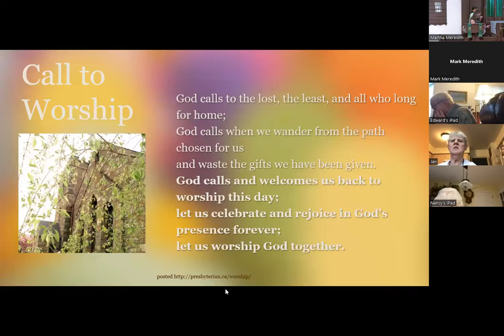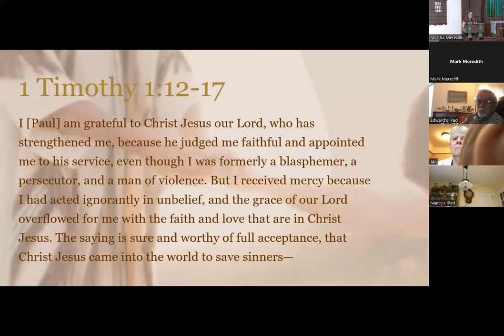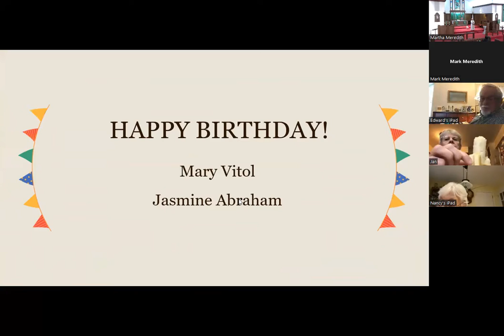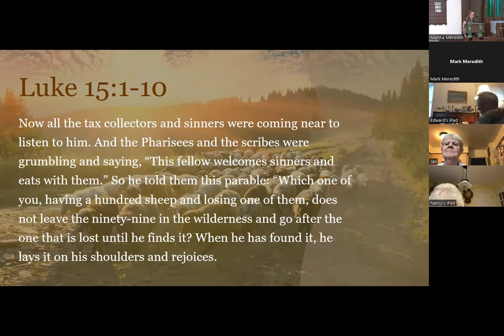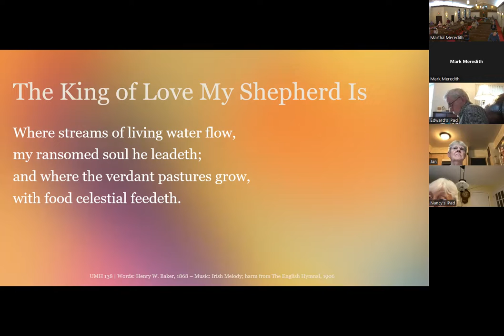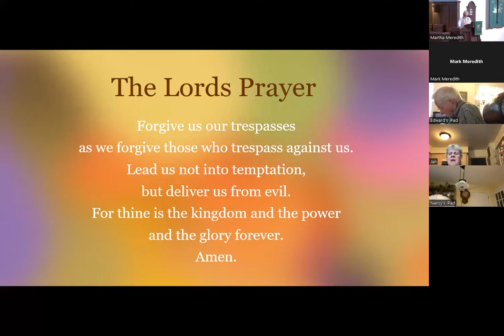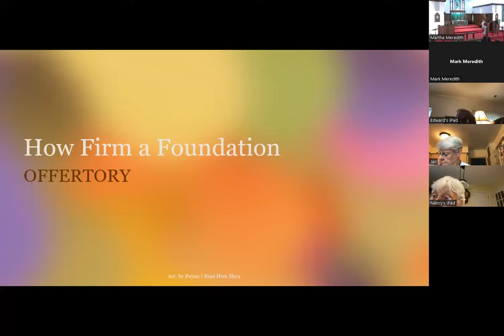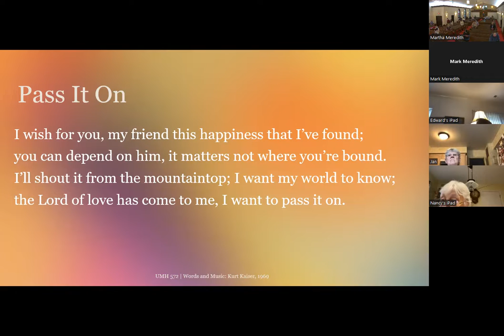Disciples Seek People for Christ & Church | Rockville United Methodist Church | September 11, 2022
Welcome! New here?

Sermon Series: What Disciples Do
Sermon: Disciples Seek People for Christ and the Church

Disciples celebrate when people are found by the God of love!